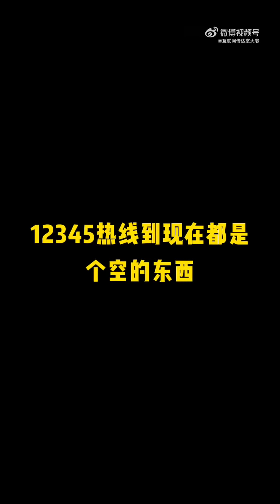「我已经没有吃的了，我现在人很难受」「徐老师！现在我面前放的不是您一个！是有一群这样的人在我面前！」「这个情况怎么办？要我们自己来承受...为什么呀？我们的国家难道就是这个样子嘛？」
当地居委会回应：老人是阳性感染者，已送医就诊。